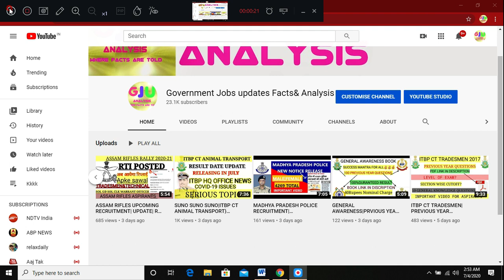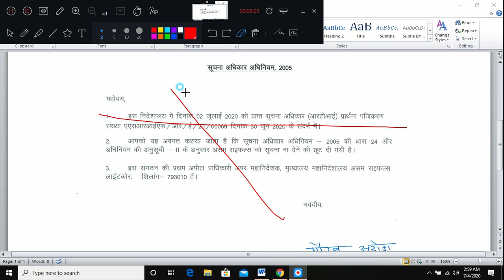ASSAM RIFLES|UPCOMING VACANCY UPDATE| 2020-21 VACANCY| RTI KA REPLY AGYA| GOODNEWS OR BAD| SEE NOW